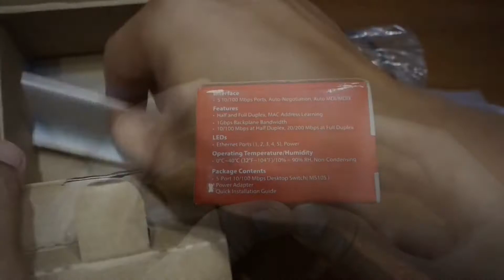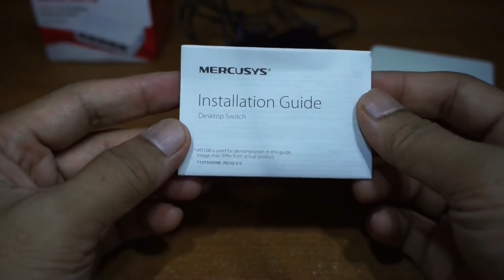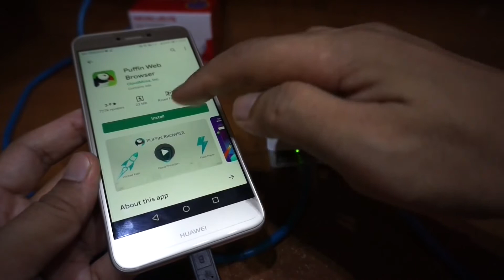How to Use and Test Ethernet Switch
This video show you how to use Ethernet switch and how test it.